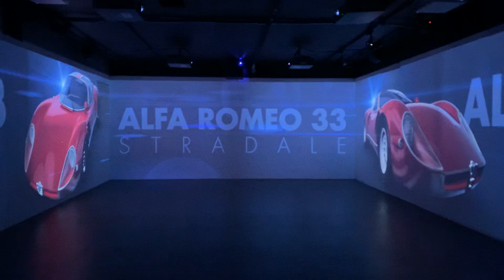Ronco das Ferrari e Alfa Romeo, Casa Fiat de Cultura